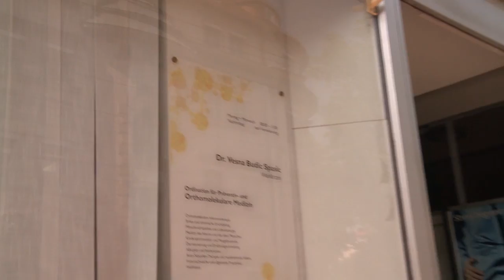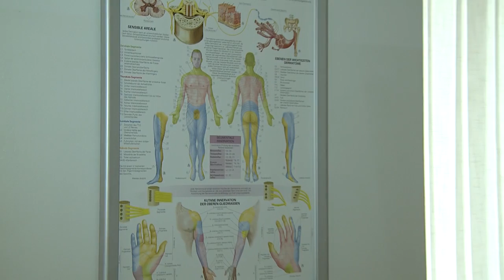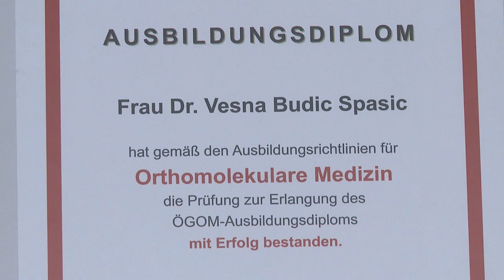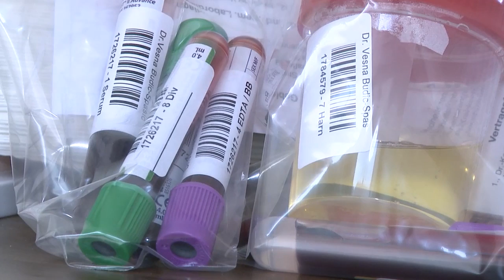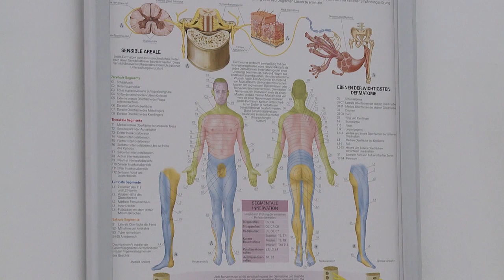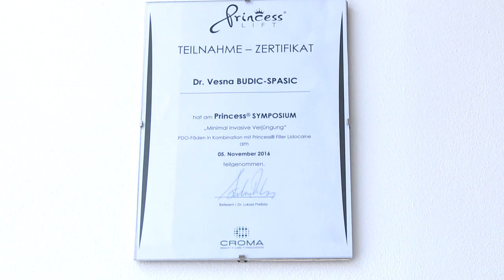SPONA - Dr. Vesna Budic Spasic - LEKAR